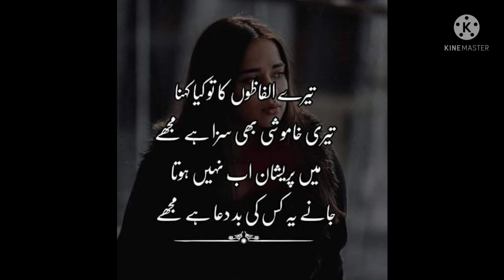Tere alfazo ka to kiya khna